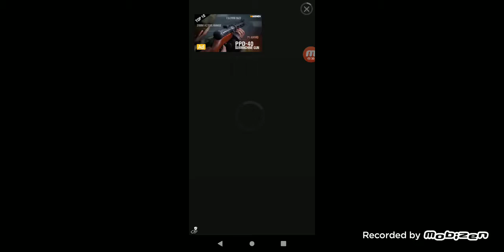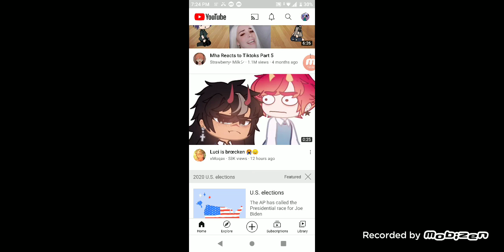November 15, 2020